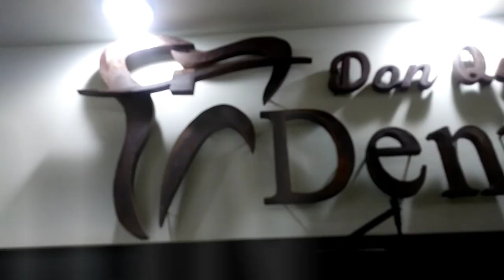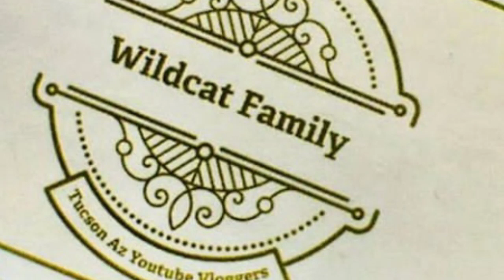Don Quijote Dental Care In Nogales, Mx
Specialize in orthodontics and aesthetic dental and general care. Located few steps from the Mexico border in Nogales, Sonora
"We build smiles"
make your appointment today call us!
 @dr.islas on Instagram

Av. Alvaro obregon, fundo legal,Centro,
84030 Nogales Sonora.
pasaje morelos 82